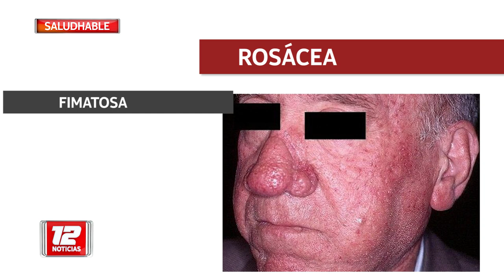ROSÁCEA, SÍNTOMAS Y TRATAMIENTO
Nota: Diana Rubio, Dermatóloga M.P. 1390 Tema: Rosácea, Síntomas tipos y tratamientos.